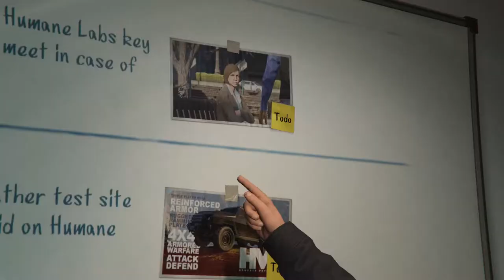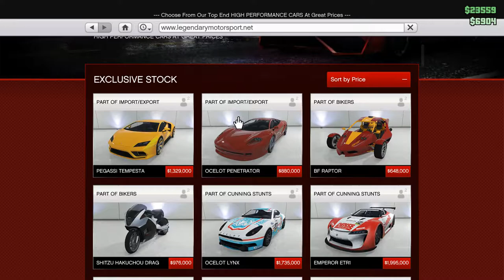Gta V Online | Episodul 13 | Fail la rob !